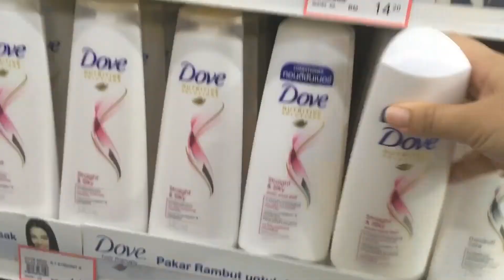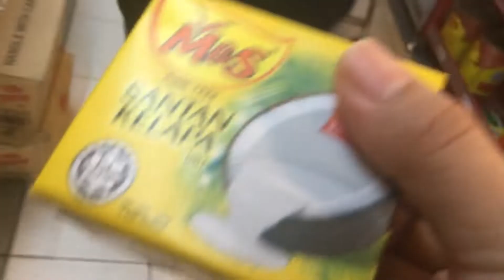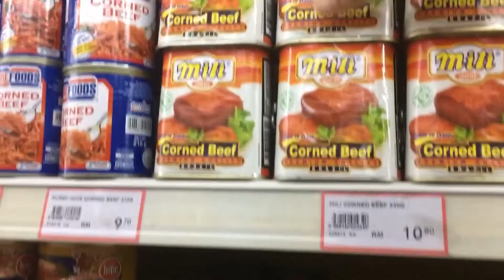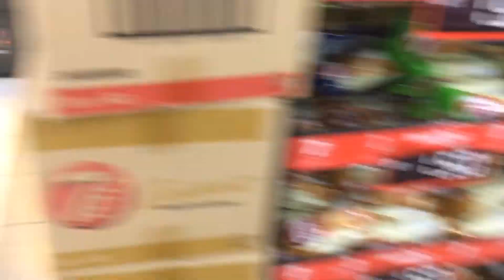Iban Vlog | shopping brg dapur,ngemas brg dapur,haul brg dapur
💛FAQ

I'm Iban from Bintulu,Sarawak . Nice to meet you guys ! ❤️ I'm a Iban vlogger , I make lifestyle videos and will upload it frequently as i can . ❤️